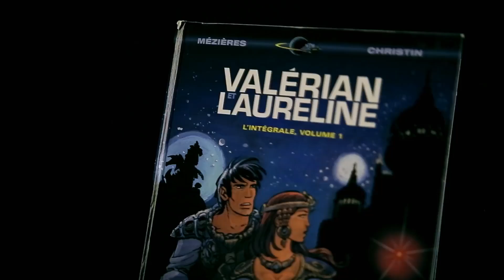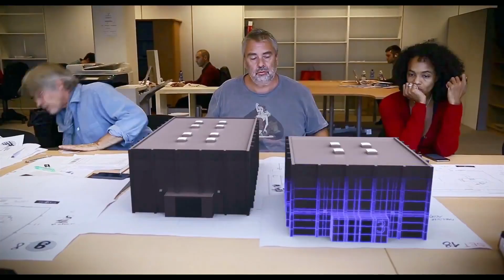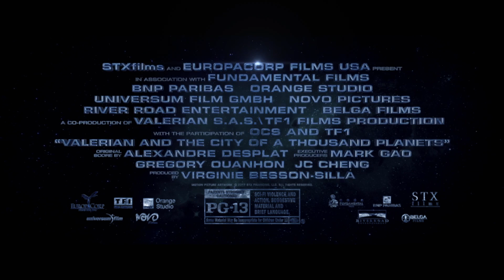VALERIAN "Space is MAGIC" Trailer (2017) Cara Delevingne, Rihanna Sci-Fi Movie HD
VALERIAN TV Spot Trailer (2017) Cara Delevingne, Dane DeHaan, Rihanna Sci-Fi Movie HD